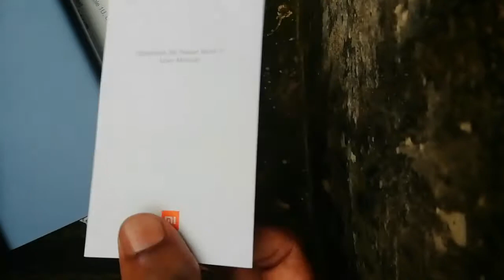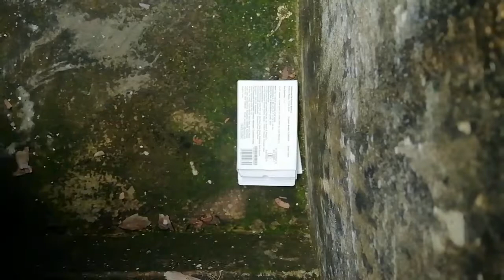Mi Power Bank 2i Unboxing 10000 mAh Malayalam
Hello dear friends, how are you doing?✌️😊

In this video I have tried to show  some features of MI 10000mah power bank. ✏️

If you like this power bank you can buy from online mprice may be under 1000 only 👈